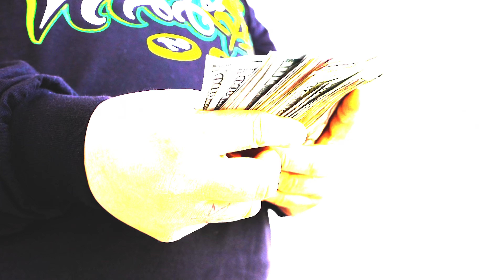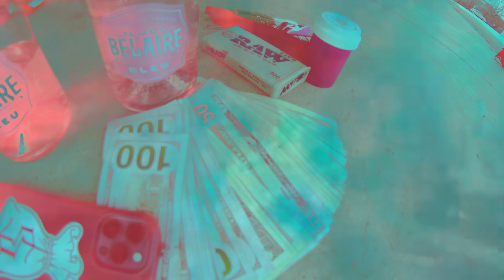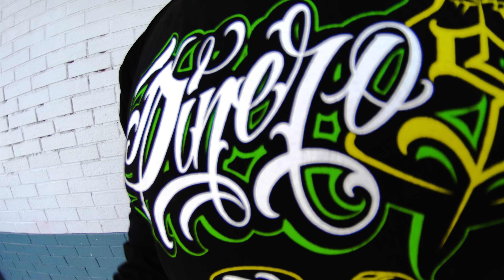Joey Low - SIPPIN' (Official Music Video)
Joey Low - Sippin' Champagne
Shot By - Cooley226
Produced By - 808Donnie
Mixed By - PnutProducer